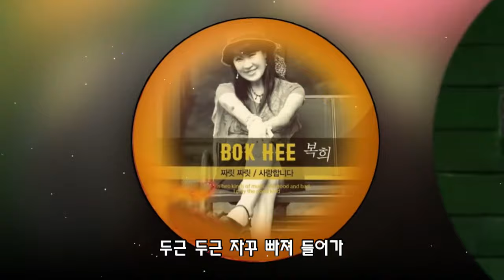짜릿 짜릿 / 복희 [금영 90969]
가수 복희 / 짜릿 짜릿
작사 이승학 / 작곡,편곡 송광수
노래 복희